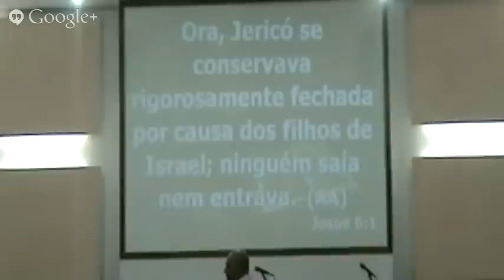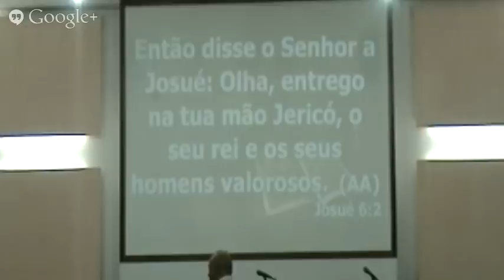Comunidade Shallom - Reunião 07/07/13 Noite - Pr Davi de Moura